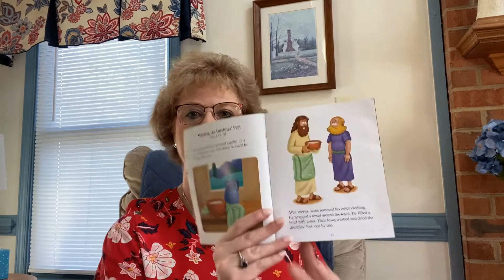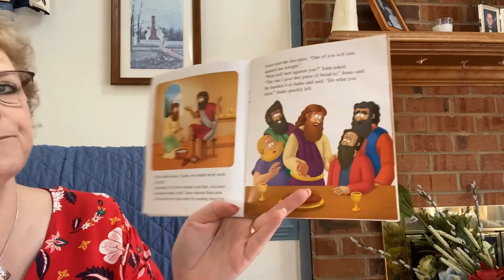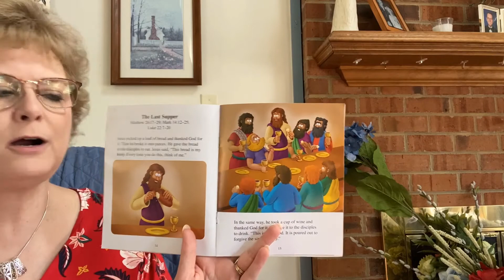Washing the Disciples Feet